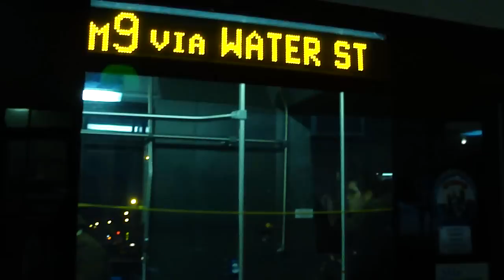NYCTA : Orion VII Next Generation Hybrid 3925 On The M9 @ East Broadway